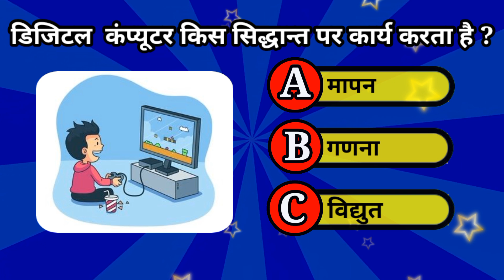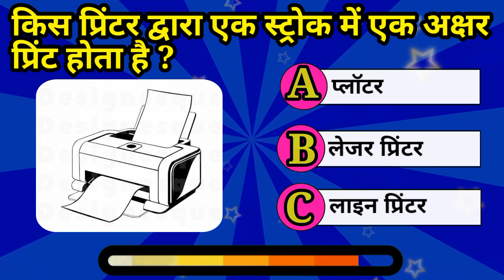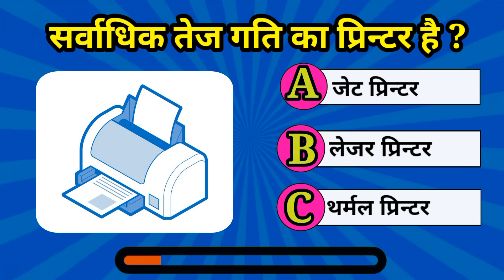Computer GK || Computer GK for competitive exams || Computer GK Questions || Part -8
आइए साथ मिलकर अपने ज्ञान की सीमाएं बढ़ाएं।
इस वीडियो में हम सामान्य ज्ञान के बारे में बात करेंगे जो आपको कामयाबी की नई दिशा की ओर ले जाएगी। जानिए नए तथ्य और विचार और अपने दिमाग की शक्ति को नई ऊंचाइयों तक ले जाइए। जीवन में बेहतर व्यक्ति बनने के लिए हमेशा सीखें, समझें और आगे बढ़े!

👉India gk playlist from part -1

👉👉Get the hub of knowladge, Watch all videos from beginning

👉👉👉Solve Very Intresting Paheli , IAS like interview paheliyan
All Intresting paheliyan from beginning

👉👉👉👉 Watch GK shorts for short time knowledge gain
All GK shorts

computer gk
computer gk for competitive
exams
computer gk questions and answers in hindi
computer gk tracker
history important gk questions
most important gk
hindi se related gk questions
top 10 gk questions of india
gk important question 2024
ssc gk important questions
gk mcq for competitive exams
only gk questions
army important question
important gk current affairs
daily gk questions
top 100 computer gk questions
computer gk question full form
100 computer gk question and answer in english
computer questions and answers
computer k important questions
computer knowledge for competitive exams
computer knowledge for government exam
computer knowledge mcqs for competitive exams
100 computer questions and answers
computer simple questions and answers
computer quiz questions and answers in english
basic knowledge of computer learning
computer knowledge book for competitive exams
lucent important questions
geography important gk questions
general knowledge question video
static gk important topics
hindi gk questions easy
biology important gk questions
indian history most important questions
logical gk questions with answers
indian leaders gk questions
india gk questions and answers
india knowledge
new general knowledge question
indian history gk
gk questions and answers in hindi upsc
hindi important mcq
most important sports gk
interesting general knowledge videos
short gk questions
general awareness for competitive
exams
complete gk for all competitive exams
gk important topics
gk important topics for ssc
gk important topics for ssc cgl
gk important question answer
gk important days and dates
gk important question in english
indian army important question 2024
indian army important question
indian army important gk questions
indian army important
indian army important current affairs
indian army important topics
important questions for all competitive exam
10th std important questions
for all subjects 2024
mahatvpurn gk
mahatvpurn gk gs
mahatvpurn gk ke question
mahatvpurn gk questions
answer
mahatvpurn gk sawal
today's quiz
today's question
today's question paper
today's quest sky
today's quotes
today's quote of the day
today's quiz in english